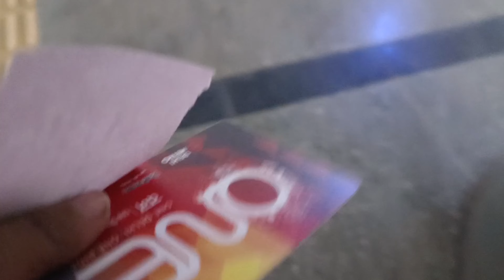Siwan to New Delhi ||travel